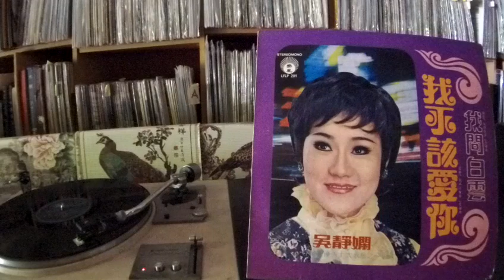吳靜嫻 Wu Jing Xian -- b1 庭院深深